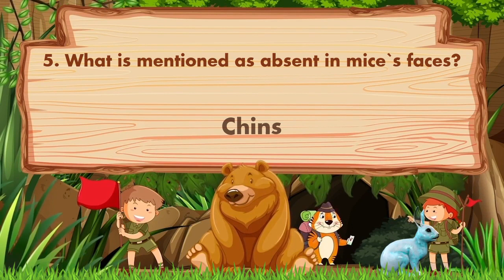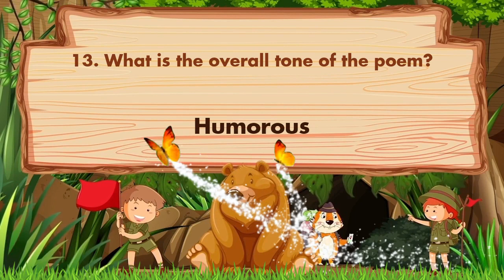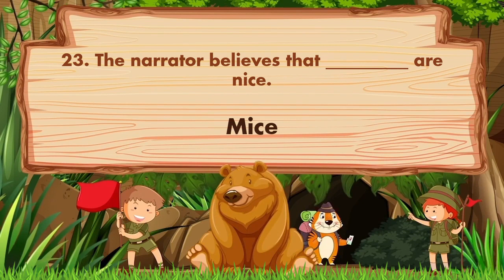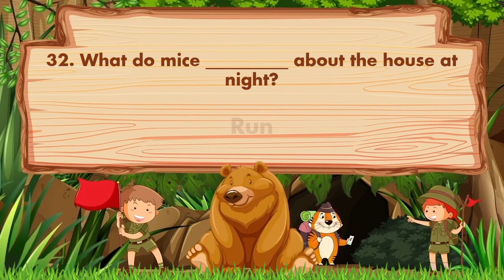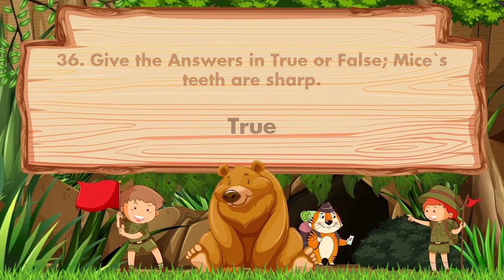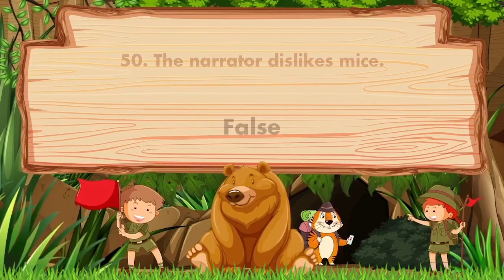Mice | Poem 9 | English | Class 2 | ICSE Board | Revision | True or False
This is Educational MCQ Question Answer Video for kids.
 Topic - Mice | Poem 9 | English | Class 2 | ICSE Board | Revision | True or False | True False
In this Video we try to improve kids skills & knowledge.
This Video specially designs for English Subject  in English language for increase your kids IQ.
This types of Videos also available in Hindi & Gujarati language in our other Hindi & Gujarati Channel.

Question Use In This Videos :
1. What colour are mices ears?
2. What do mice run about at night?
3. What do mice nibble that they shouldnt touch?
4. How are mices tails described?
5. What is mentioned as absent in mices faces?
6. According to the poem, what colour are mices teeth?
7. Where do mice run about?
8. When do mice run about the house?
9. What do mice do to things?
10. What is the colour of mices faces?
11. What time do mice run about the house?
12. What is the narrators opinion of mice?
13. What is the overall tone of the poem?
14. What do mice have that no one likes?
15. What do mice lack according to the poem?
16. Fill in the Blanks; Mice are often described as rather __________.
17. Their tails are long, their faces __________.
18. Mice havent any chins at __________.
19. Their ears are __________, their teeth are white.
20. Mice run about the house at __________.
21. They nibble things they shouldnt __________.
22. No one seems to __________ them much.
23. The narrator believes that __________ are nice.
24. Mices __________ are described as pink.
25. Mices teeth are __________.
26. Mice run about the __________ at night.
27. According to the poem, mice run about at __________.
28. Mice __________ things they shouldnt touch.
29. The narrator thinks mice are __________.
30. What colour are mices __________ according to the poem?
31. Mices teeth are described as __________.
32. What do mice __________ about the house at night?
33. The poem mentions that mice __________ about the house.
34. The narrator believes that no one seems to __________ mice much.
35. Mices ears are described as __________.
36. Give the Answers in True or False; Mices teeth are sharp.
37. Mice have long tails.
38. Mice run about the house at dawn.
39. Mice nibble things they shouldnt touch.
40. Mices faces are large.
41. Mices ears are blue.
42. Mice crawl about the house.
43. The narrator thinks mice are nice.
44. Mices noses are described as pink.
45. Mices ears are small.
46. Mice have chins.
47. Mices teeth are yellow.
48. No one seems to love mice much.
49. Mice run about the forest at night.
50. The narrator dislikes mice.